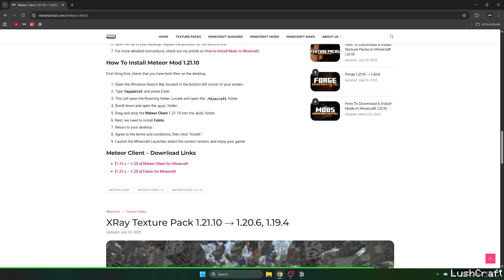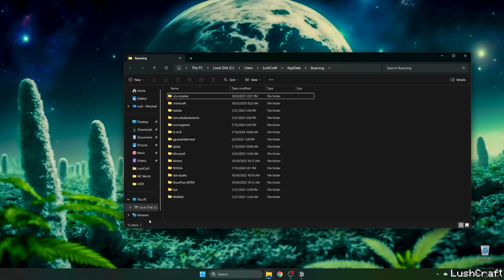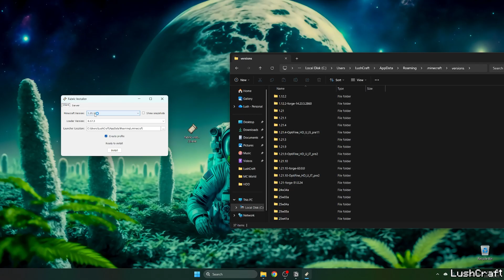How To Download & Install Meteor Client for Minecraft 1.21.10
If you’re looking for one of the most powerful and customizable Minecraft clients, then Meteor Client 1.21.10 is the perfect choice. It’s a feature-packed utility client built for Fabric, offering everything from FPS boosts and macros to custom HUDs, combat modules, and movement tweaks.

In this tutorial, I’ll show you how to download and install Meteor Client for Minecraft 1.21.10, step by step. You’ll learn how to install Fabric Loader, how to set up the Meteor Client JAR file, and how to configure it for the best performance and stability.